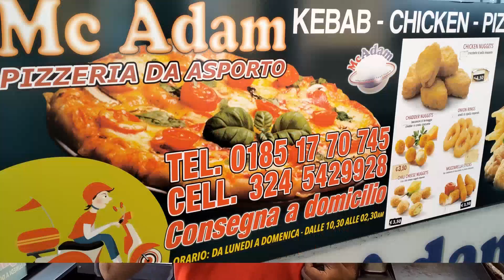IL MIGLIORE KEBAB IN RAPALLO ITALIA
probando algo diferente de otros países de otras culturas.cibo di Pakistan carne grigliata con insalata multo buono